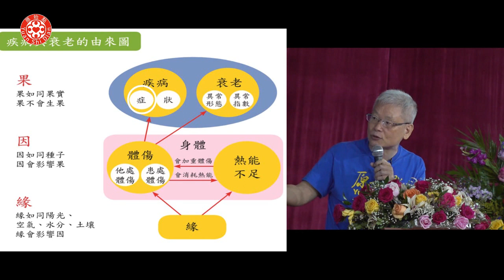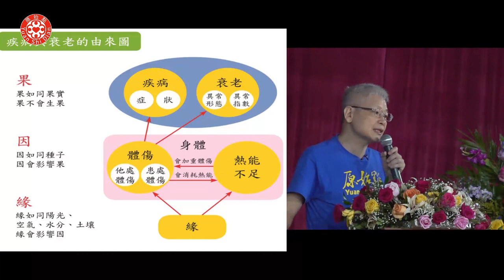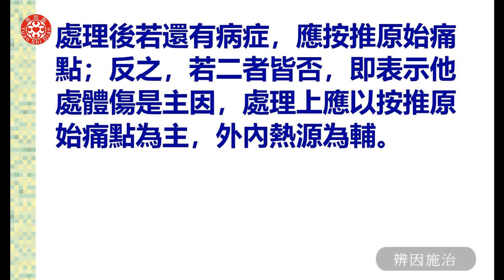2019美國亞特蘭大講座影片-辨因施治1